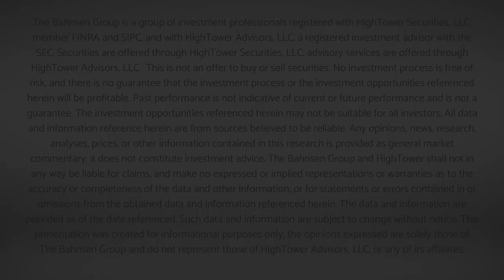Dividend Cafe Special Edition - How NOT To Invest In The Fast-moving Segments Of The Current Market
The Bahnsen Group Investment Committee